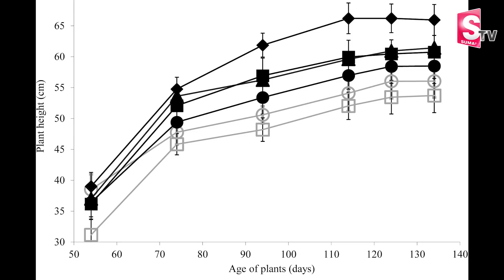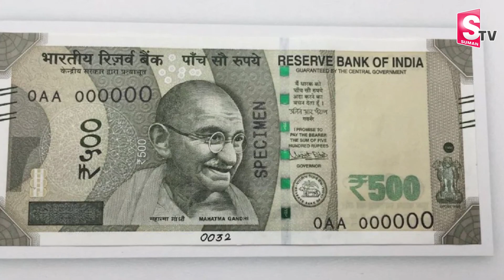ఒక ఐడియా రైతు జీవితాన్నే మార్చేసింది | Latest Trending News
Watch►ఒక  ఐడియా రైతు జీవితాన్నే మార్చేసింది  | Latest Trending News